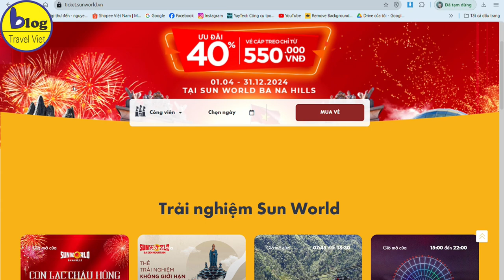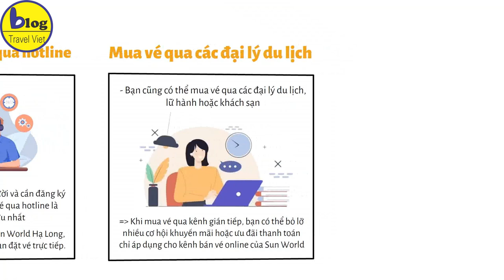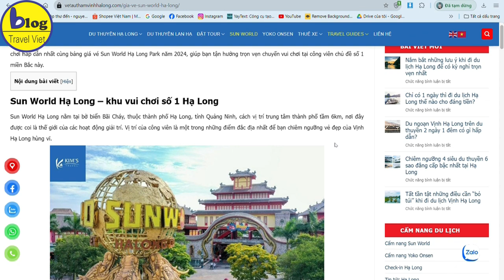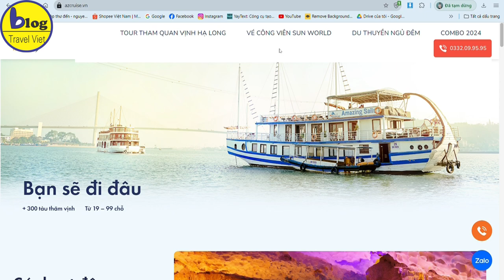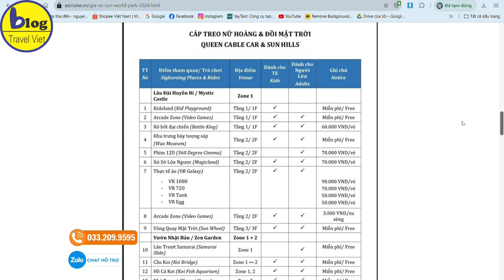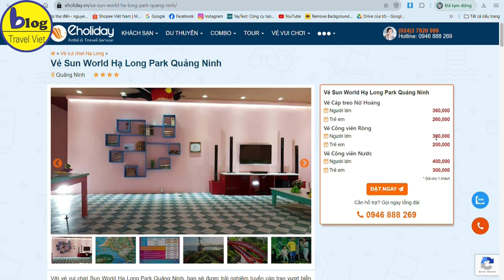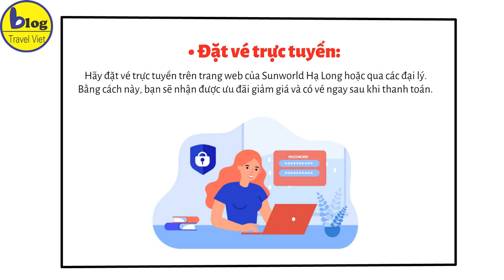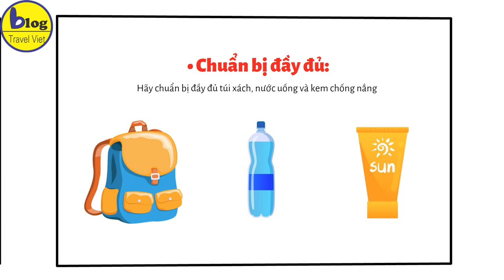Top 5 Đại Lý Bán Vé Sunworld Hạ Long rẻ nhất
Sun World Hạ Long là khu vui chơi giải trí nổi bật nhất tại thành phố Hạ Long, thu hút hàng triệu du khách mỗi năm nhờ các trò chơi giải trí đa dạng, những trò chơi cảm giác mạnh và cảnh quan thơ mộng. Nếu bạn đang muốn tới khu vui chơi Sunworld Hạ Long nhưng không biết giá vé như thế nào, cách mua ra sao? Vậy hãy tham khảo bài viết dưới đây của Blog Travel Việt để cập nhật ngay 5 Đại Lý Bán Vé Sunworld Hạ Long uy tín 2024 cùng các thông tin về dịch vụ chi tiết nhé!

1. TỔNG QUAN VỀ SUNWORLD HẠ LONG
Tổ hợp vui chơi ven biển Sun World Quảng Ninh, còn gọi là Hạ Long Park, nằm trên bờ biển Bãi Cháy xinh đẹp với diện tích lên đến 169 ha. Nơi đây có nhiều hạng mục giải trí hấp dẫn như Công viên Rồng (Dragon Park) - thế giới trò chơi mạo hiểm với tàu lượn siêu tốc lớn nhất Việt Nam; Công viên nước (Typhoon Water Park) với các trò chơi sảng khoái tại Vịnh Lốc Xoáy; và bãi biển Hạ Long với làn nước trong xanh và bờ cát trắng mịn.

2. MUA VÉ SUNWORLD HẠ LONG THẾ NÀO?
Du khách có thể mua vé Sun World Hạ Long thông qua website chính thức của Sun World, mua trực tiếp tại quầy hoặc qua hotline.

2.1 Mua trực tiếp tại quầy bán vé
Bạn có thể mua vé trực tiếp tại quầy bán vé trước cổng vào của Công viên Rồng. Sun World Hạ Long cũng bố trí hệ thống máy bán vé tự động cạnh quầy bán vé để giúp du khách chủ động mua vé thuận tiện và dễ dàng. Lưu ý, vào thời gian cao điểm, bạn có thể phải xếp hàng từ 5 – 10 phút để mua vé.

2.2 Mua vé trực tuyến qua website
Mua vé trực tuyến qua website là hình thức nhanh chóng và thuận tiện đối với đa số du khách. Website chính thức của Sun World Hạ Long cung cấp các thông tin chính xác và minh bạch liên quan đến hoạt động, chi phí, và giá vé của mỗi công viên. Du khách hoàn toàn có thể yên tâm khi mua vé tại đây.

Dưới đây là 4 bước đơn giản để đặt vé Sun World Hạ Long online, bạn có thể thực hiện trên điện thoại di động hoặc các thiết bị điện tử khác:
chọn công viên Sun World Hạ Long và ngày muốn mua vé.
• Bước 2: Sau khi chọn ngày, màn hình sẽ hiển thị danh sách các vé. Bạn chọn loại vé cần mua và số lượng vé tương ứng.
• Bước 3: Ấn Giỏ hàng để thanh toán, sau đó màn hình sẽ hiển thị để bạn kiểm tra lại ngày đặt vé, loại vé và số lượng vé.
• Bước 4: Điền thông tin và xác nhận thanh toán để hoàn tất giao dịch. Thông tin vé Sun World Hạ Long sẽ được gửi qua email bạn đã đăng ký.

2.3 Mua vé trực tuyến qua hotline
Bên cạnh việc mua vé trực tuyến qua website chính thức, mua vé Sun World Hạ Long qua hotline cũng là một lựa chọn phổ biến. Đặc biệt, nếu bạn đi theo đoàn đông người và cần đăng ký nhiều loại vé khác nhau, mua vé qua hotline là phương án hỗ trợ tối ưu nhất.

2.4 Mua vé qua các đại lý du lịch
Bên cạnh đó, bạn cũng có thể mua vé qua các đại lý du lịch, lữ hành hoặc khách sạn. Tuy nhiên, khi mua vé qua kênh gián tiếp, bạn có thể bỏ lỡ nhiều cơ hội khuyến mãi hoặc ưu đãi thanh toán chỉ áp dụng cho kênh bán vé online của Sun World.

2.5 Mua vé qua các website đại lý du lịch trực tuyến
Ngoài những cách trên, bạn cũng có thể mua vé qua các website đại lý du lịch trực tuyến như TripAdvisor, Klook,… Ưu điểm của các website này là thường xuyên có các mã giảm giá riêng của từng đơn vị, kết hợp với các chương trình khuyến mại của Sun World, giúp bạn tiết kiệm đáng kể chi phí.

3. TOP 5 ĐẠI LÝ BÁN VÉ SUNWORLD HẠ LONG
3.1 ĐẠI LÝ BÁN VÉ  SUNWORLD HẠ LONG - THOMAS KIM TRAVEL
3.2 ĐẠI LÝ BÁN VÉ  SUNWORLD HẠ LONG - AZCRUISE
3.3 ĐẠI LÝ BÁN VÉ  SUNWORLD HẠ LONG - VIETTOUR3MIEN
3.4 ĐẠI LÝ BÁN VÉ CÁP TREO HẠ LONG UY TÍN - EHOLIDAY
3.5 ĐẠI LÝ BÁN VÉ CÁP TREO HẠ LONG UY TÍN - BESTPRICE

4. KINH NGHIỆM MUA VÉ SUNWORLD HẠ LONG
5. SUNWORLD HẠ LONG CÓ GÌ CHƠI?
5.1 Công viên nước Typhoon Water Park
5.2 Cáp treo Nữ Hoàng và Khu đồi Huyền bí
5.3 Công viên Rồng – Dragon Park
Hiện tại Blog_Du_Lịch cung cấp các loại vé
1. Tại Phú Quốc
 Vé_Vinwonder_Phú Quốc
 Vé_Safari_Phú Quốc
2. Tại Đà Nẵng
3. Tại Nha Trang
4. Tại Hà Nội: Vé_tham_quan_Times_City
5. Tại Sapa
6. Tại Hạ Long
7. Tại Tây Ninh